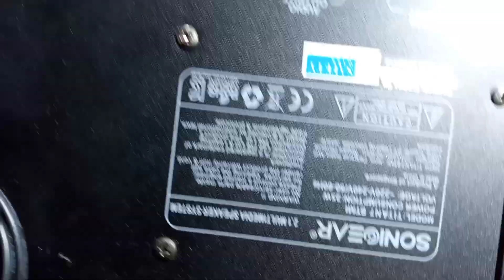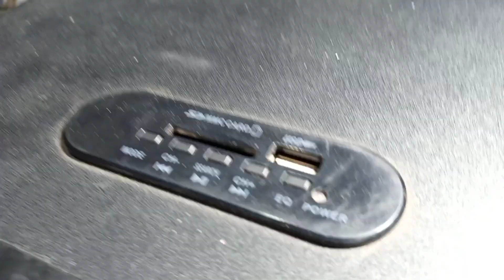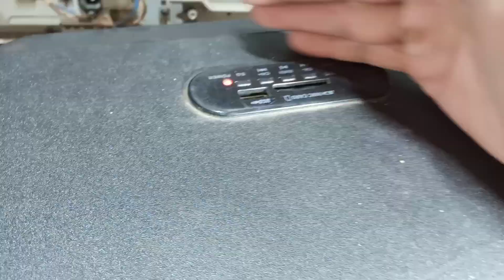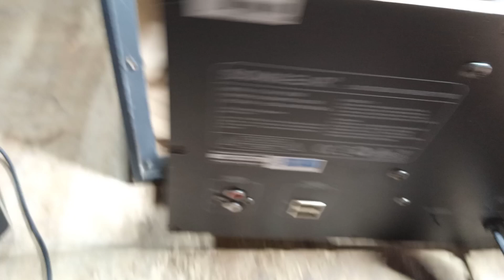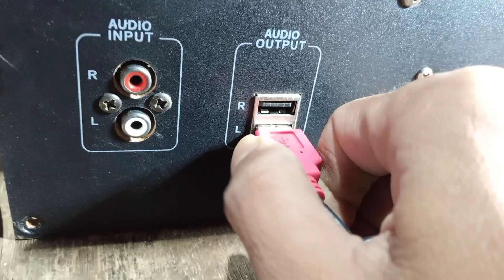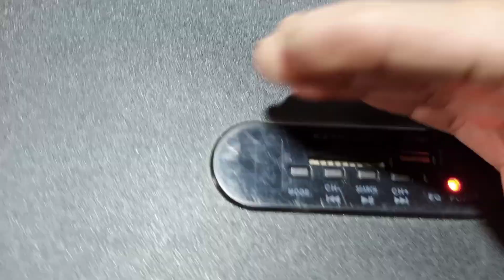Speaker Multimedia Titan7 Sonigear Mati Total